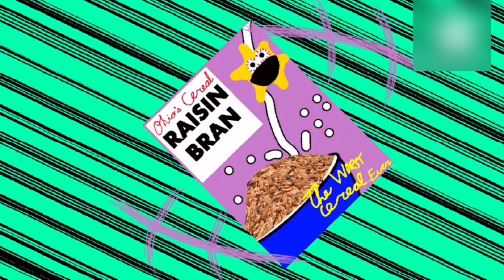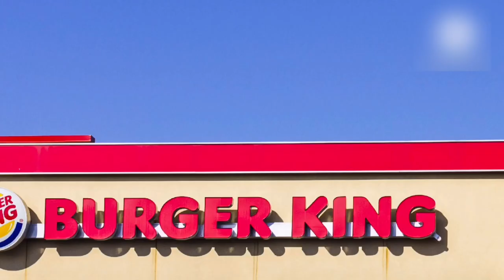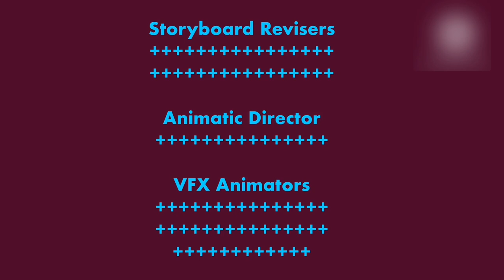CEREAL-VALLEY|Ry, Ran + Kinker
The Geometry Squad go to Cereal Valley for the day.

The owner of this channel can do whatever he wants. Follow these rules:

1. No requests. This channel does not need requests & there’s NO community guidelines/copyright violations here. No one else can do whatever they want with this channel.
2. No harm, bullying, threatening or harassment to the channel host, moderators or others.
3. No terrorism
4. No expletives, such as: violence, references to the S-words, vulgar, negative & inappropriate language, etc.
5. You break the rules, you’re blocked and you’re reported forever.

Audio edited by SoundLab
Animation Software: RoughAnimator
Video Editor: KineMaster, Filmora on iPad.

THEY ARE NOT SAID/DONE IN REAL LIFE.
We DO NOT CONDONE any negative acts
& encourage you not to do anything in this video.
We are not responsible for any damages, injuries, losses, etc.
ALL THE OWNER’S VIDEOS ARE PROTECTED &
COPYRIGHTED BY RyanGeometryTV.
WITHOUT PERMISSION AND GIVING CREDIT(by contacting the owner)
&/or UNLESS THE OWNER GIVES YOU ACCESS,
OR THERE WILL BE EXTREME PUNISHMENTS/CONSEQUENCES ACCORDING TO
LOCAL APPLICABLE LAWS
 (includes: complaint, 100,000,000 fine, 10 years in prison/jail,
civil/criminal liability, execution, etc. )

[THIS CONTENT IS ENTIRELY STRICTLY FOR ENTERTAINMENT & ANIMATION PURPOSES ONLY]